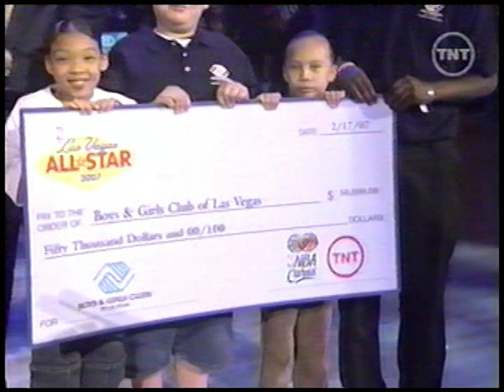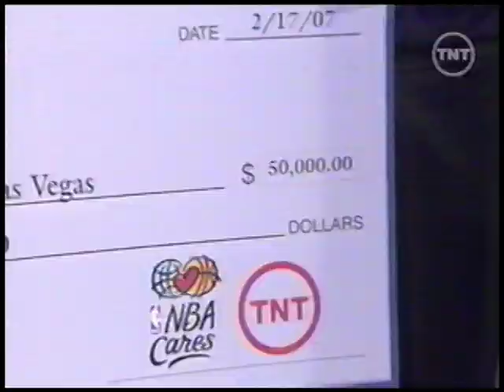Charles Barkley Races NBA Referee Dick Bavetta (Full Performance)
“Hey, I can outrun Dick Bavetta right now,” Charles Barkley told Marv Albert during an early season TNT broadcast.
“I believe Dick would beat you in a footrace,” Marv Albert countered.
“I can outrun Dick Bavetta right now, Marv.”

And that's how it all began.

By the 2007 NBA All-Star break had arrived, the stage had been set. Wedged between the Skills Competition and the 3-Point Shootout, 43-year-old NBA Hall of Famer Charles Barkley faced 67-year-old NBA referee Dick Bavetta in a footrace. In the end, a hot dogging Barkley won by a hair, two blackjack hands (aka $50,000) was donated to the Boys & Girls club, and Barkley & Bavetta shared a kiss that's left basketball fans flummoxed for over a decade.

For what it's worth, Complex.com published a story on the Barkley-Bavetta showdown in 2017 and provided TNT host Ernie Johnson's take on the kiss itself:

"Here’s the deal. If you know Dick Bavetta at all, you’ve probably been kissed by Dick Bavetta. I’ve been kissed by Dick Bavetta. He’s that kind of a guy. He comes up to you after he hasn’t seen you for a while and he gives you a kiss. No, that doesn't surprise me at all."